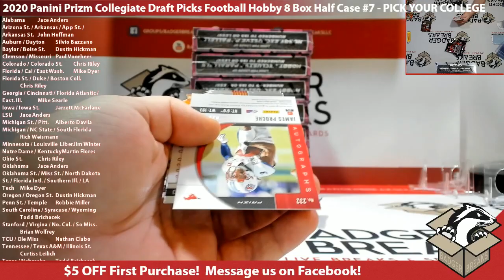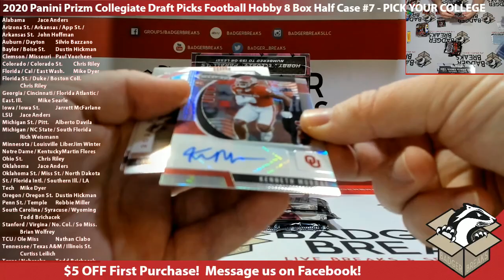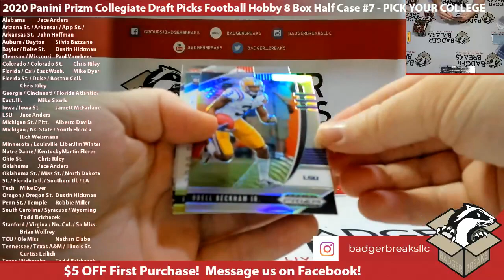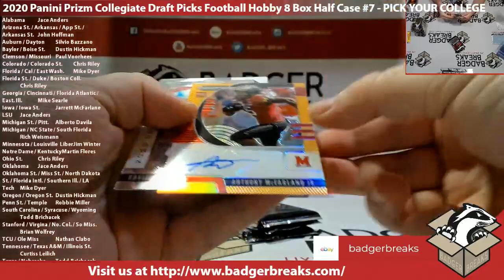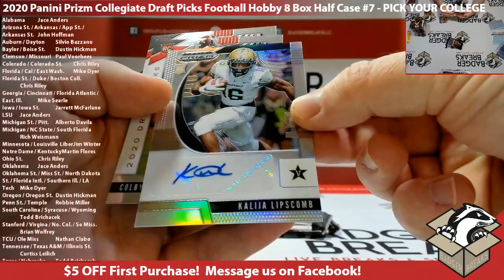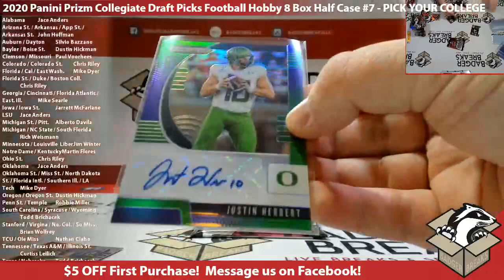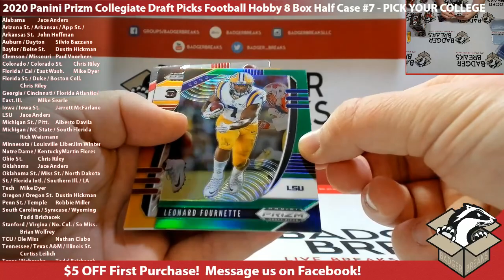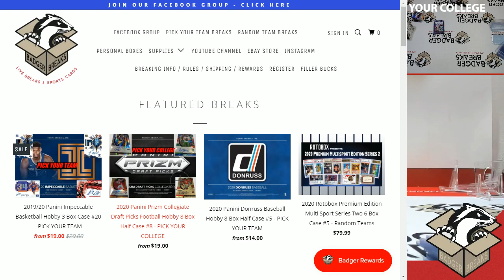2020 Panini Prizm Collegiate Draft Picks Football Hobby 8 Box Half Case #7 - PICK YOUR COLLEGE